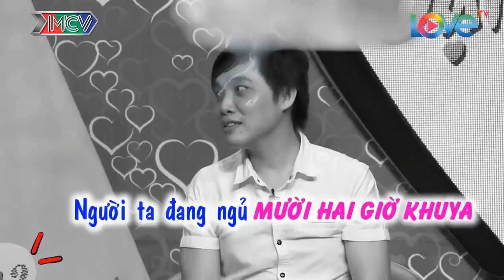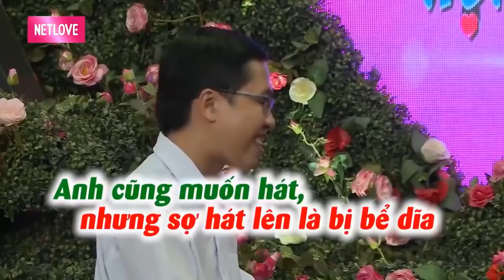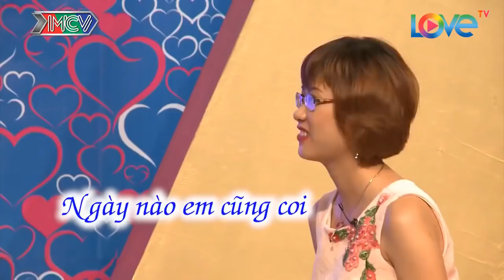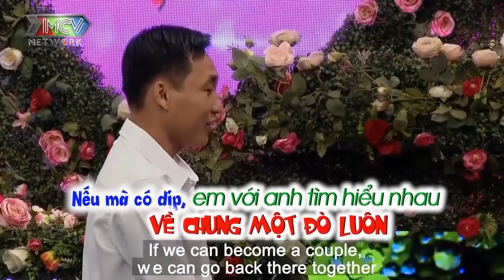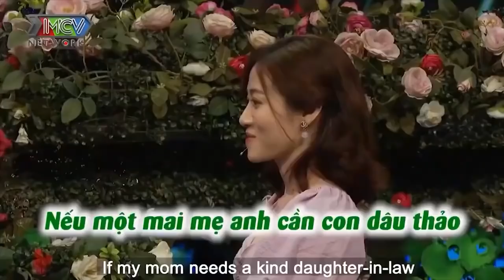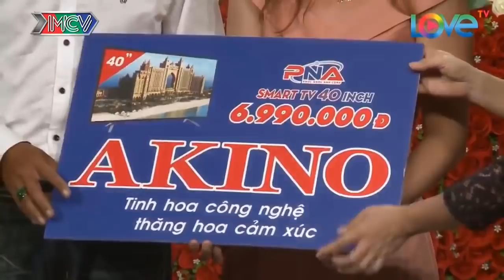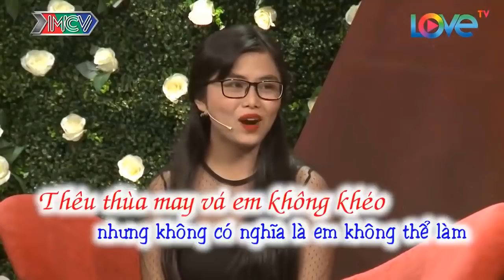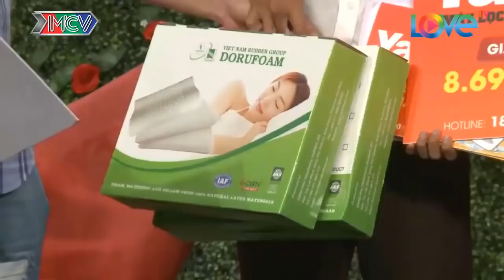Bà Mối Cát Tường Đến Ạ Cậu Thanh Niên Siêu Gầy Còn Đi Khoe CHUỘT Làm Khán Giả Cười Xoắn Lưỡi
Bà Mối Cát Tường Đến Ạ Cậu Thanh Niên Siêu Gầy Còn Đi Khoe CHUỘT Làm Khán Giả Cười Xoắn Lưỡi | 69 CÁCH YÊU
69 Cách Yêu là trang cập nhật những chương trình hẹn hò, ghép đôi, mai mối hot nhất hiện nay BẠN MUỐN HẸN HÒ, HẸN ĂN TRƯA, VỢ CHỒNG SON, YÊU LÀ CƯỚI, MAI MỐI CÙNG NGƯỜI LẠ